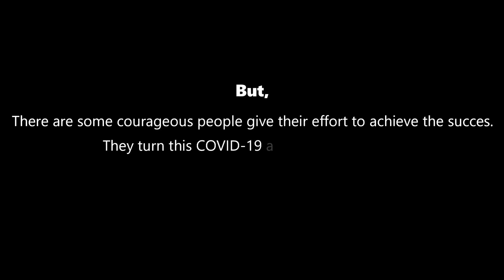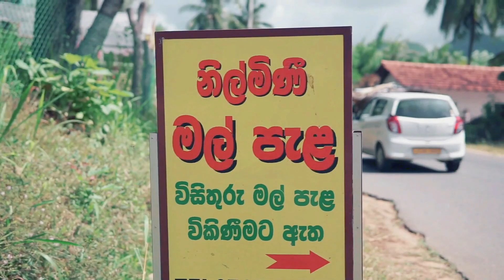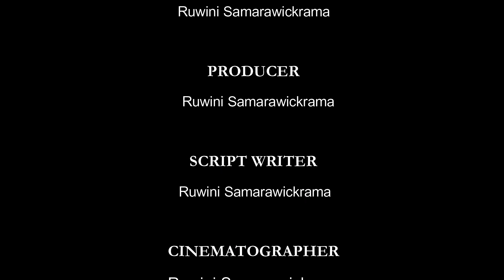The Rise Up | Documentary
There are some courageous people give their effort to achieve the success during this COVID period.
They turn this COVID-19 as their opportunity.
This is the story of them.